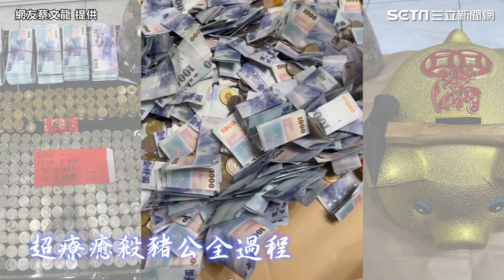新年殺豬公！他一槌砸破金撲滿 共存進「6位數」網驚：存款比我年薪多｜娛樂星聞